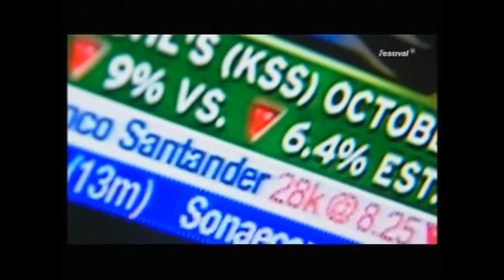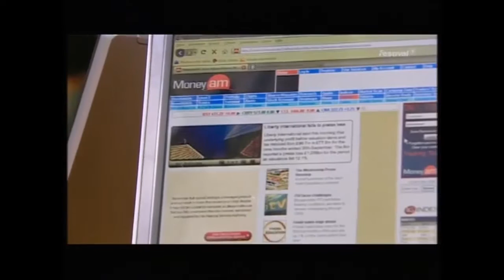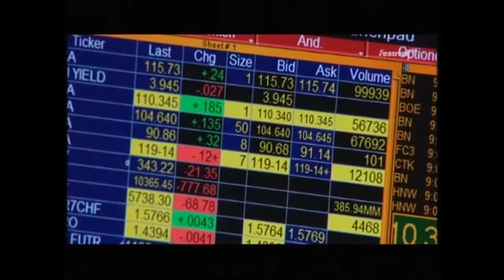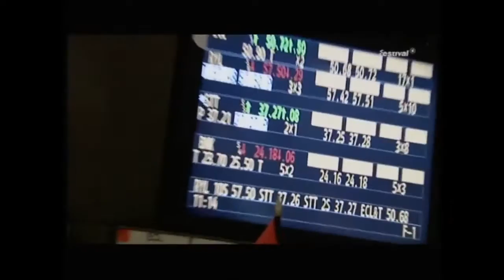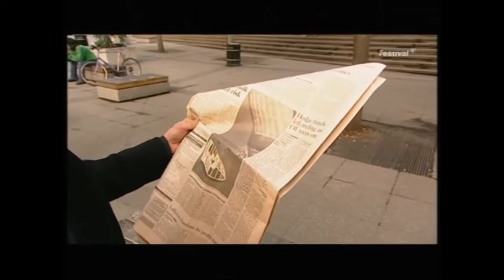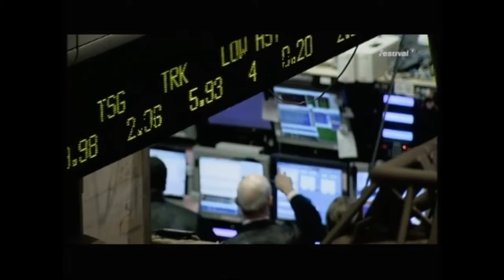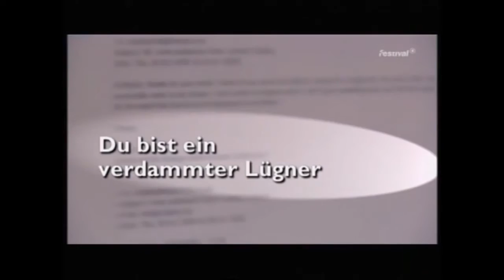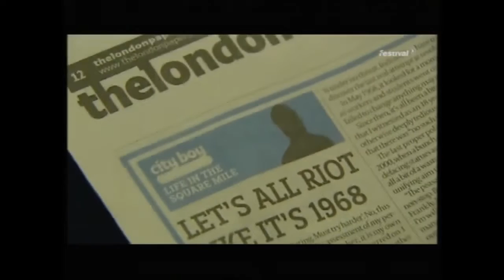Der große Rausch Spielsucht Geldgier Kokain Zocker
Ein Investment-Banker packt aus.

Alex James, ehemaliger Bassist der britischen Band Blur, geriet durch seine Drogenexzesse in die Schlagzeilen. Insgesamt hat er sich Kokain für über eine . Als Chemiker find ich diesen.

Der Kokainkrieg - Kokain im Körper (Doku) Jedes Jahr exportiert Kolumbien Hunderte Tonnen Kokain, deren Straßenverkaufswert sich in Milliardenhöhe bewegt. Drogendealer schicken ihre Ware.